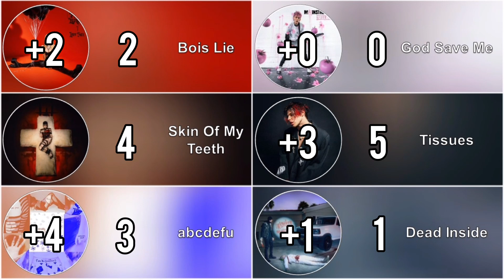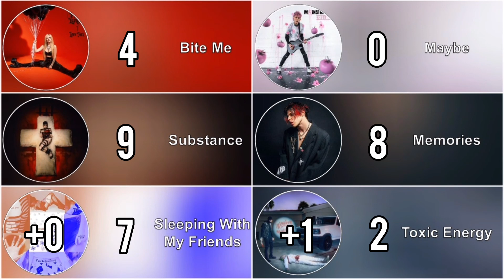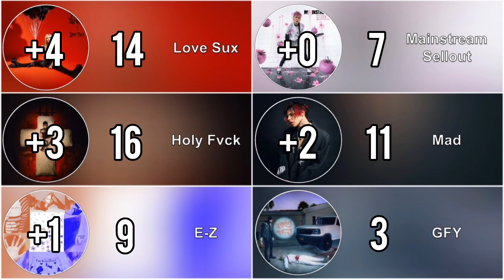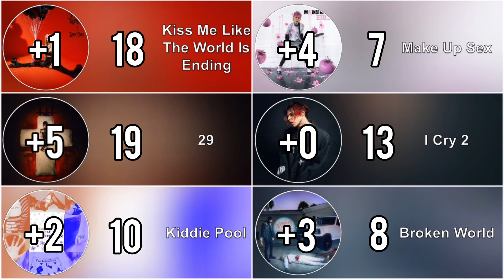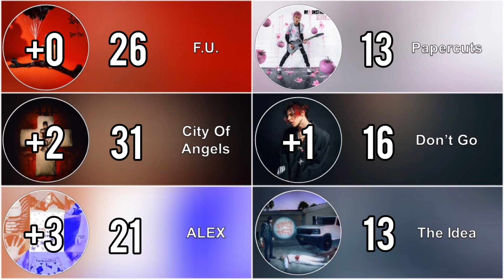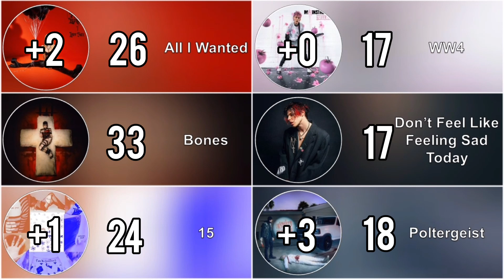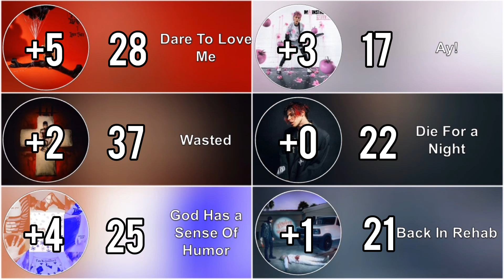Love Sux vs Mainstream Sellout vs HOLY FVCK vs Yungblud vs A Study... 1 & 2 vs In Loving Memory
Love Sux (Avril Lavigne) vs Mainstream Sellout (Machine Gun Kelly) vs HOLY FVCK (Demi Lovato) vs Yungblud (Yungblud) vs A Study of the human experience vol 1 & 2 (Gayle) vs In Loving Memory (Blackbear) - Album battle